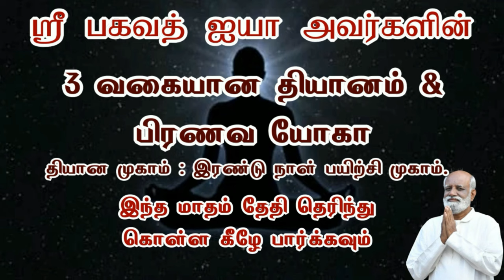ஆழ்நிலை தூக்கம் ரத்தம் தூய்மையாக சளி தொந்தரவு இருந்து விடுபட இந்த பயிற்சி செய்யுங்கள் Bagavath ஐயா